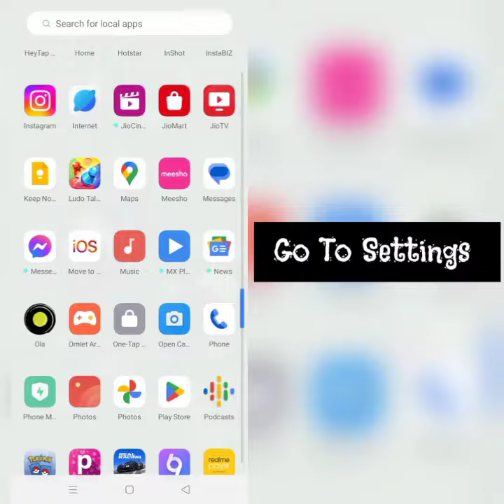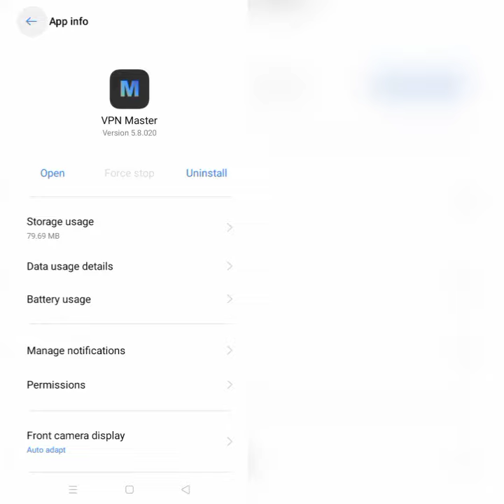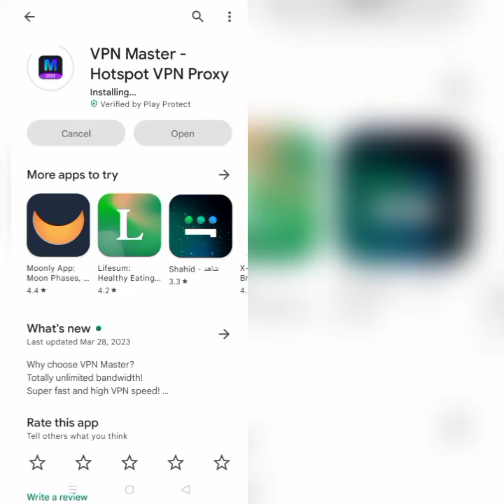How To Solve VPN Master App Not Working/Not Open Problem|| Rsha26 Solutions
How To Solve VPN Master App Not Working/Not Open Problem

Hii friends welcome to my YouTube channel Rsha26 Solutions, today I am showing you how to solve VPN Master app not working/not open problem through this video hope so this will be helpful for you if you are facing the same issue.